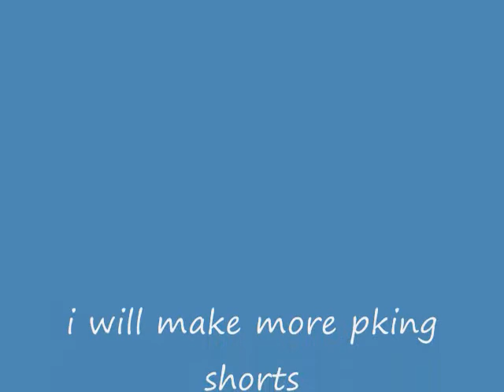pking short 1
just a clip of me one iteming against this one person